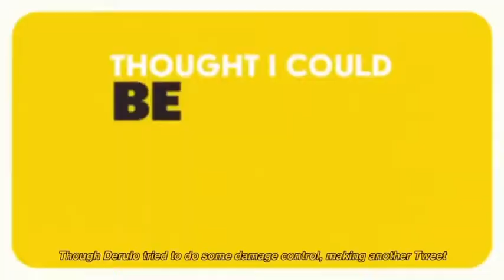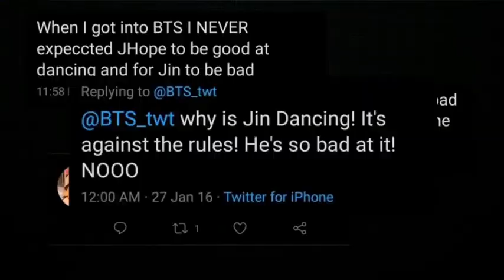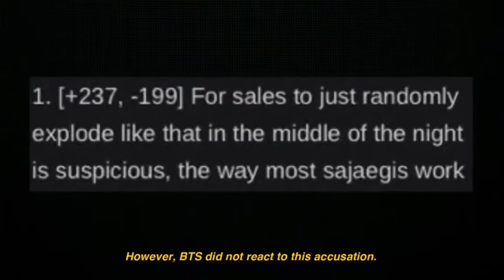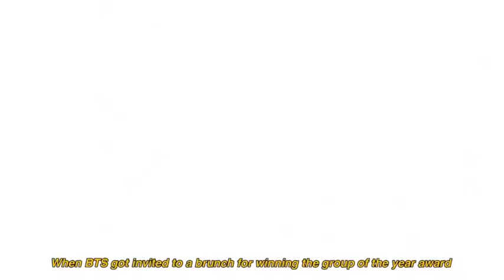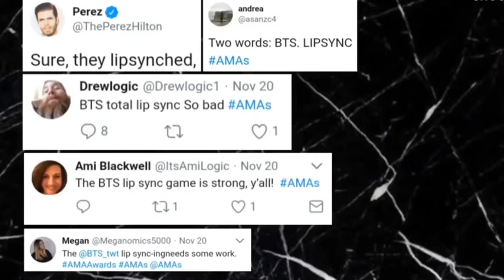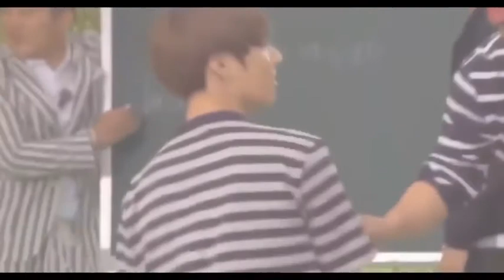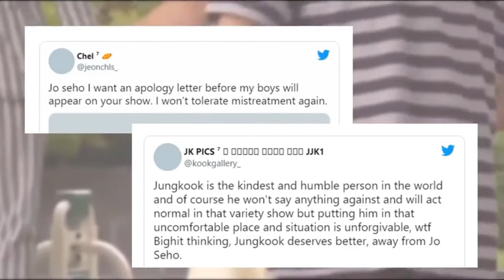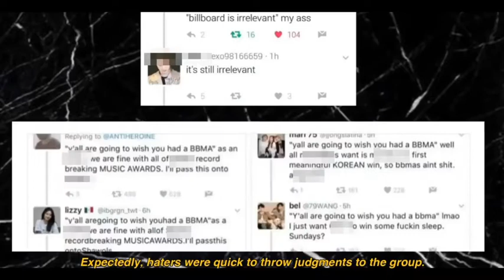BTS Slapping Haters with their Success 💜